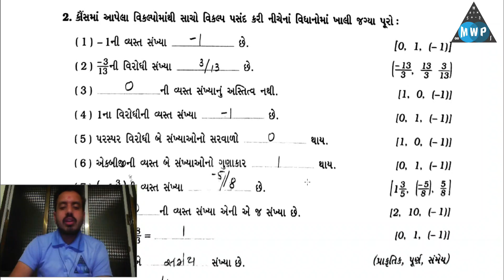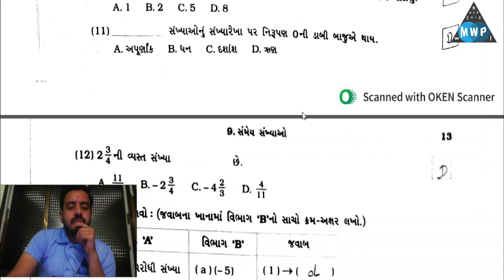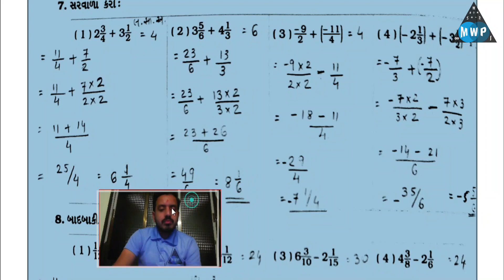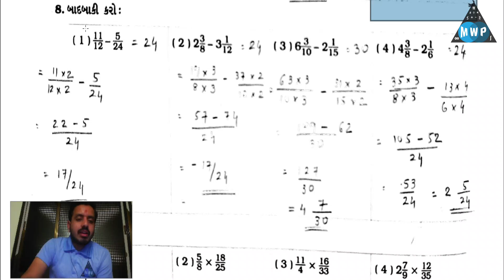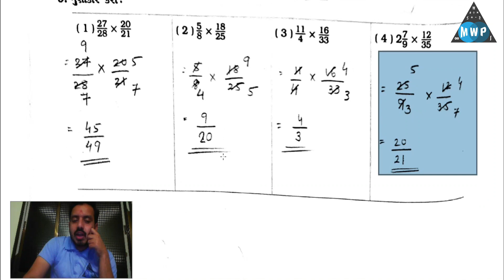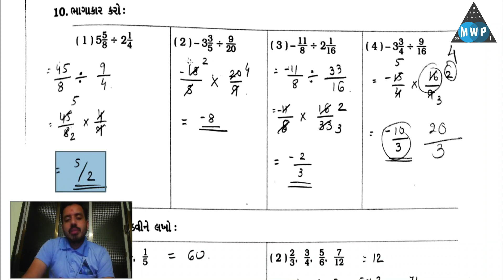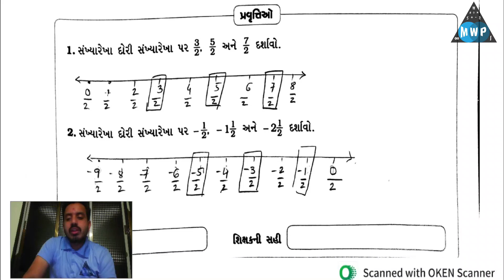std 7 maths ch 9 swadhyay pothi|dhoran 7 ganit ch 9 swadhyay pothi